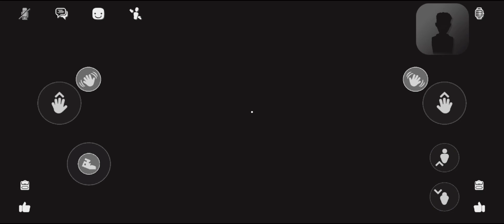Rec Room Horror Games(Warning Arachnophobia & Epilepsy)